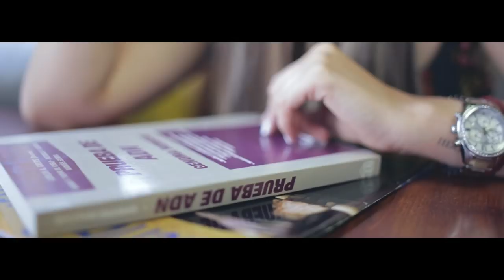Corro a tus brazos - Jonathan Tencio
Description
The name of the Project as such is established in 1997, this arises from Jonathan M. Tencio notice that the songwriting was actually writing a simple letter with a poetic feeling and a specific recipient who is God the Father, Son and His Holy Spirit.
Mission
This project aims to introduce the people of God in more than a musical sentimentality, however, encouraged to become like children in worship, children safe beside his father, children who know and will be more and more like his father, children who give themselves to follow his father.
Serving  if for building up the body of Christ on this earth and the establishment of its powerful kingdom.
In addition to reaching souls through the wonderful music channel is to convey the message of hope, love and salvation to those who need to know that there is hope in Christ.
Vision
We intend to be a successful record label of international quality, which achieves Complete Through The spirit and delight to the eyes of the worshipers of God that make up and conform, as well as the music of excellence we are known. Reaching souls for Christ, preparing the way for the word of the Lord is preached and transform the lives of many.
Expect to find every day more grace and favor of God that He may dwell in our praise and when one of our worshipers this happen miracles and wonders, this will have a team dedicated solely to prayer.

The authorship
The themes is originally from Jonathan M. Tencio Castro who is the interpreter of the project, these are themes of hope in a time of uncertainty. Lyrics of the songs reflect the experiences of the author and the confidence inspired the Bible to anyone who wants to be part of the wonderful Kingdom of God.

Music supervision
The project was conducted under the supervision of the prestigious Master Alvaro Esquivel, whose mere presence in the project is a hallmark of excellence and professionalism. During his great career Alvaro Esquivel has served as Composer, Conductor, music producer and arranger. 15 times has been the Conductor of the International OTI and in 2 occasions has occupied the same location in Viña del Mar.

The recording
In January 2011 launched the first production of this project called a message of love, which was recorded in the best studios in Costa Rica Family Christian Studies Network, under the supervision of Alvaro Esquivel, was counted with the support of leading worshipers and psalmists in elavoración the project. In 2012 in Guatemala was mastered by Digital Music Center (CEMUDI) by Luis Fernando Quijivix Cotom. and to date we escontramos in eslavoracion proseso of graphic content and playback of CD
You show that you are a letter from Christ, the result of our ministry, written not with ink but with the Spirit of the living God, not on tablets of stone but on tablets of human hearts.
2 Corinthians 3:3 New International Version (NIV)